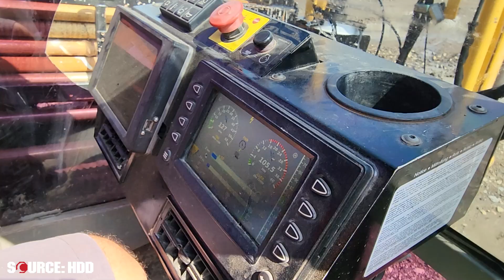2019 Vermeer D40x55 S3 demo | SOURCE: HDD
Drill demo for a used 2014 Vermeer D24x40 Series II horizontal directional drill from SOURCE: HDD.